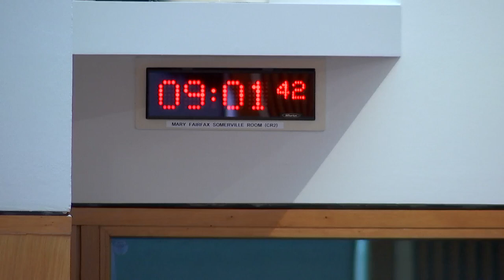Social Justice and Social Security Committee - 7 September 2023